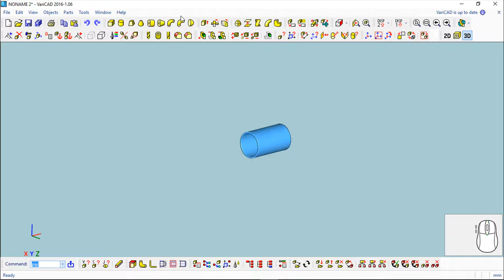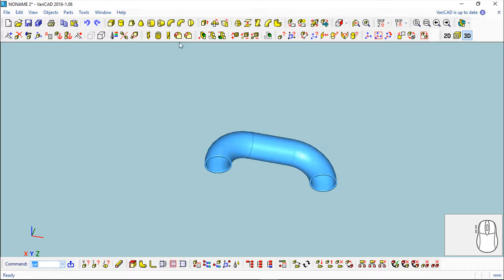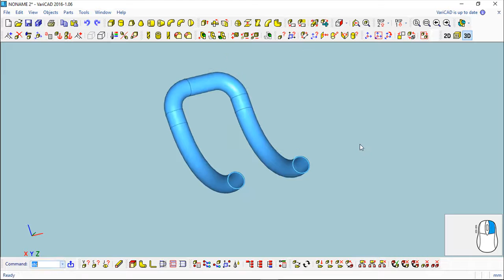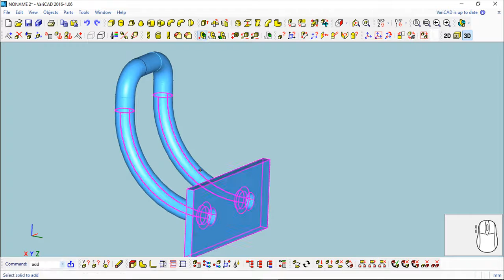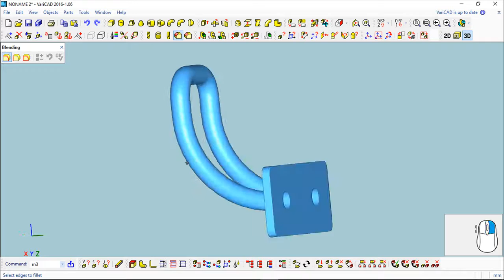VariCAD 2016 3D - Exercise 54